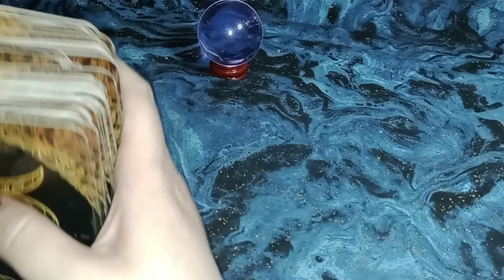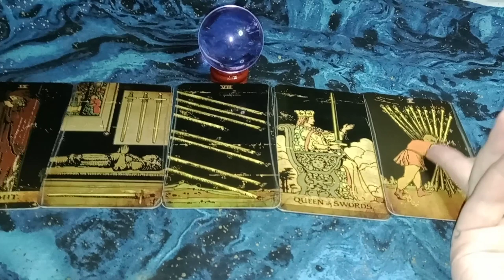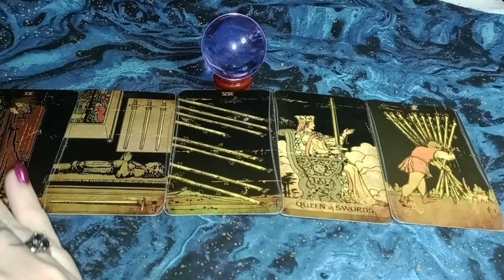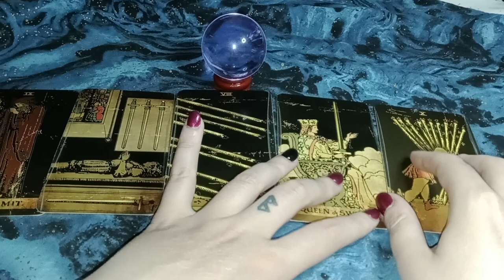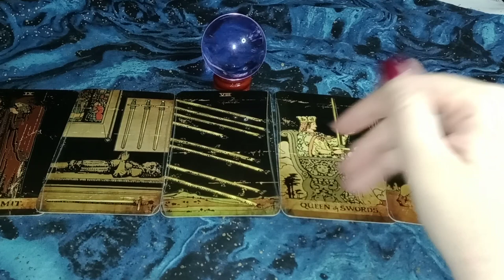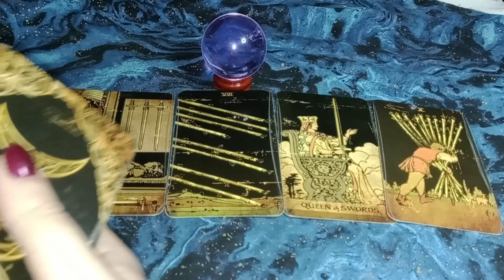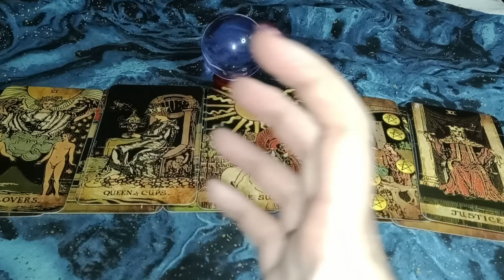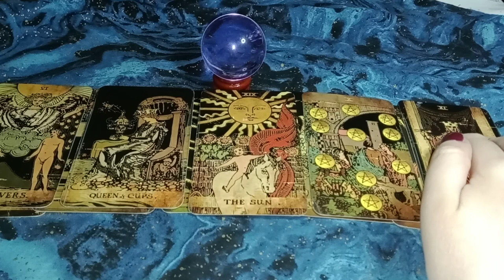EVIL KARMIC MOTHER FIGURE WON'T CHANGE - FREE YOURSELF - SHE'LL MANIPULATE YOU THROUGH YOUR EMPATHY